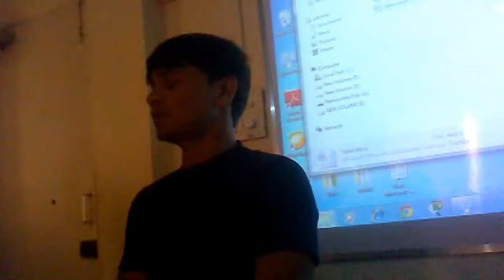Vikas Gawai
Big kishor kumars Fan
Performing at Class

such a good Voice quality